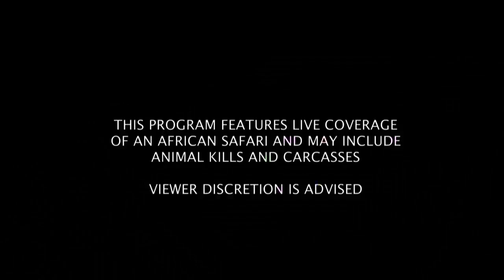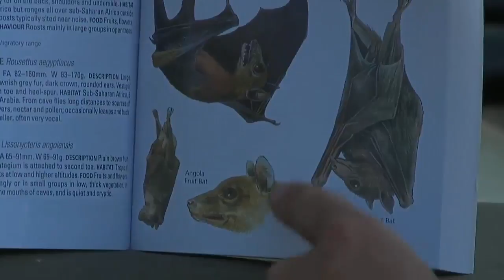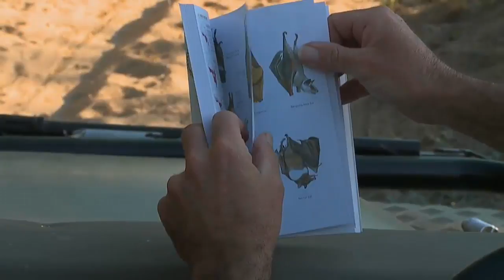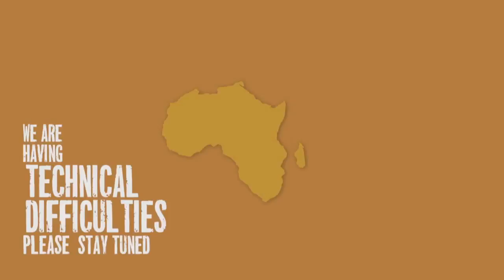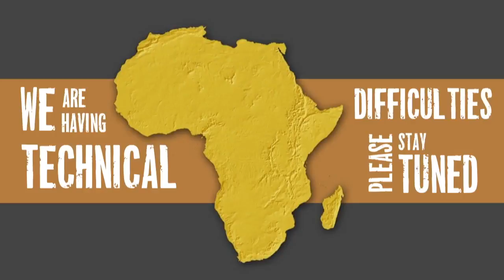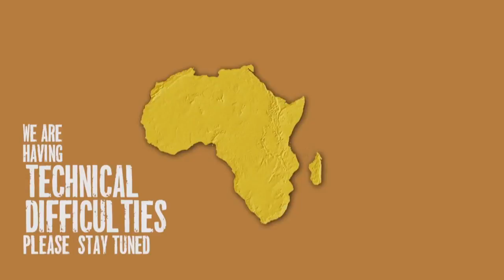Sabi Sand Wild Safari Live June 3 2016 sunset